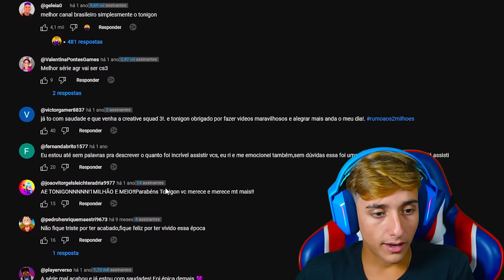TENTE SOBREVIVER AO YETI! (ele saiu da cs e foi pro stumble guys)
• Instagram: @feuripe ⤺ 𝗠𝗘 𝗔𝗝𝗨𝗗𝗘𝗠 𝗔 𝗣𝗘𝗚𝗔𝗥 𝟭.𝟬𝟬𝟬.𝟬𝟬𝟬 𝗦𝗘𝗚𝗨𝗜𝗗𝗢𝗥𝗘𝗦!

‹‹ CREATIVE SQUAD ››